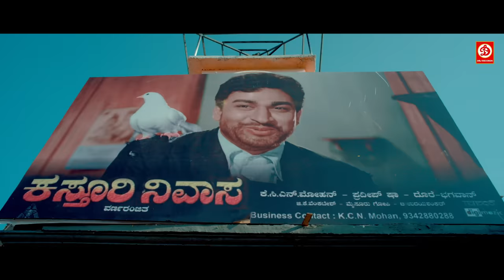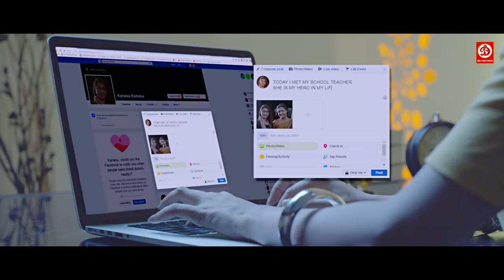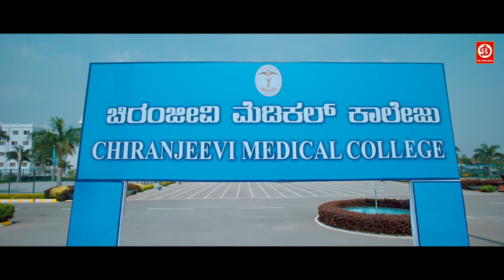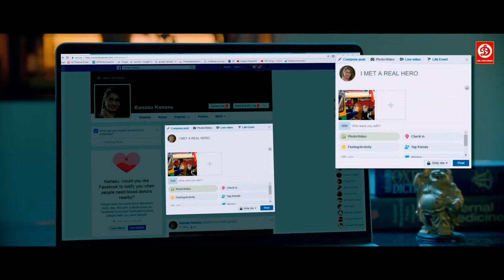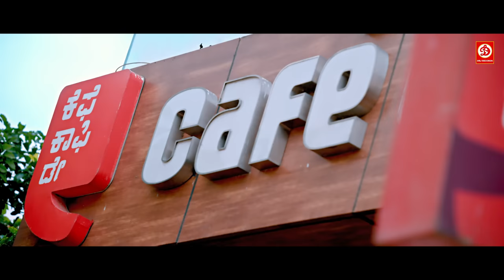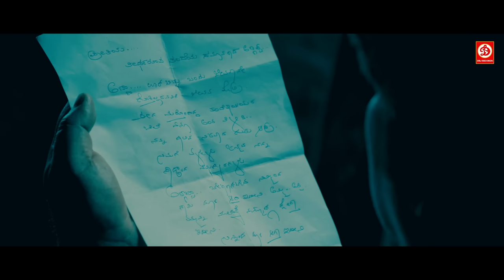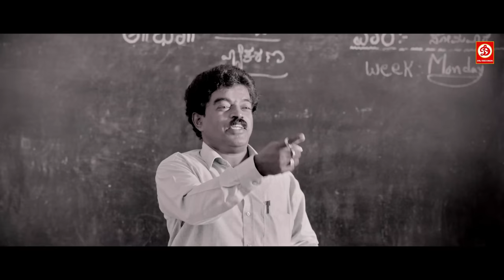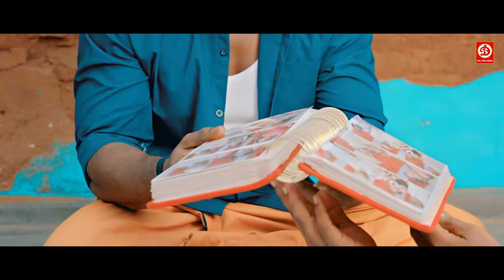New Superhit Full Action Hindi Dubbed Movie love story South film | Duniya Vijay, Manvitha Kamath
New Superhit Full Action Hindi Dubbed Movie love story South film | Duniya Vijay, Manvitha KamathMovie- Kanaka
Starring - Duniya Vijay, Hariprriya, Manvitha Harish
Directed by R. Chandru
Produced by R. Chandru
Written by R. Chandru